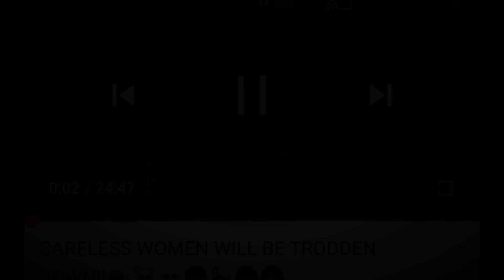RE: CARELESS WOMEN WILL BE TRODDEN DOWN!